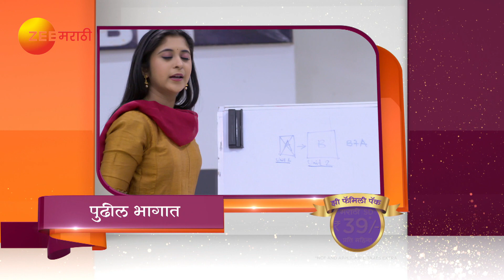Tula Pahate Re | Webisode | Episode - 173 | Subodh Bhave, Gaytri Datar | Zee Marathi